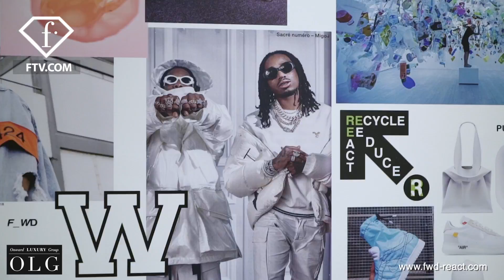F_WD 2019 | FashionTV | FTV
WORLD - WASTE_RECYCLING_INNOVATIVE DESIGN: The F_WD way. F_WD is a visionary, environmentally conscious brand.